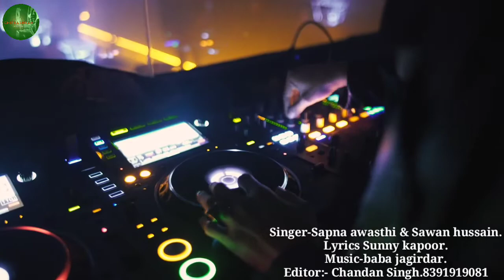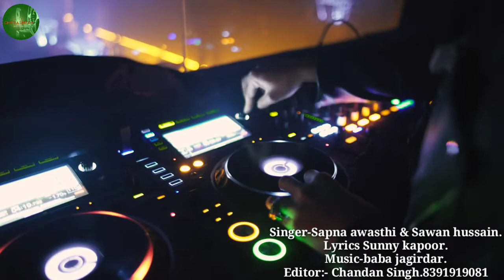मैं नहीं हिरोइन से कम,,by--Sawan Hussain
मैं नहीं हिरोइन से कम,,,,?
singer--Sapna Awasthi & Sawan Hussain
lyrics--Sunny  Kapoor
editor--Chandan Singh
lebel--Chitrashram
digital partner--Mars Entertainment